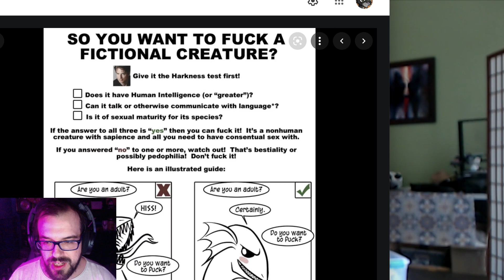Quetzal and Johnathan Vair like monsters- a podcast on LGBT issues